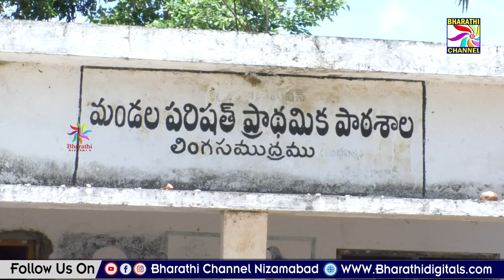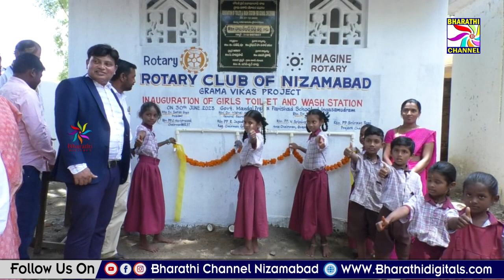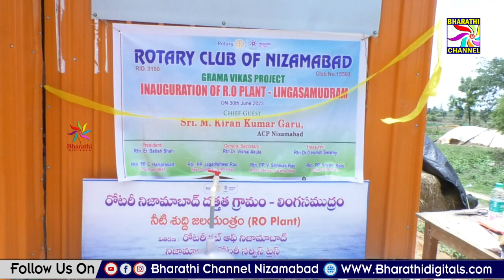రోటరీ క్లబ్ ఆధ్వర్యంలో లింగ సముద్రం గ్రామంలో వాటర్ ప్లాంట్ ప్రారంభోత్సవం || Bharathi Channel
రోటరీ క్లబ్ ఆధ్వర్యంలో లింగ సముద్రం  గ్రామంలో వాటర్ ప్లాంట్ ప్రారంభోత్సవం || Bharathi Channel || Nizamabad ||